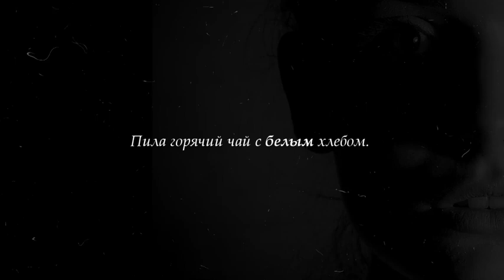Душа | Читает автор: Станислав Аспин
Читает автор: Станислав Аспин